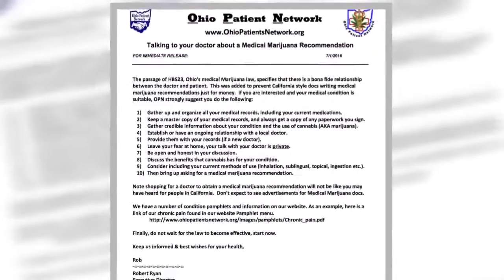Medical marijuana “legal” in September, but Ohio doctors won’t likely be certified to recommen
Medical marijuana “legal” in September, but Ohio doctors won’t likely be certified to recommend it